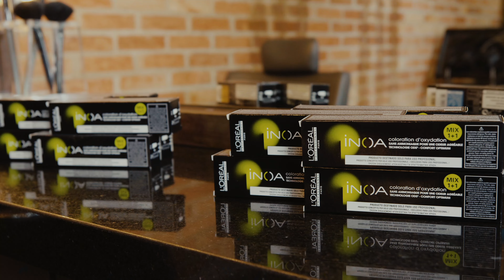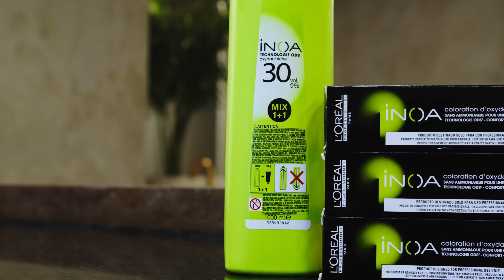Claudia Leitte fica ruiva com INOA de L’Oréal Professionnel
Claudia Leitte celebra 20 anos de carreira e fica ruiva pela primeira vez.

Para celebrar os 20 anos de carreira, a cantora Claudia Leitte, surpreende e aparece ruiva pela primeira vez. O embaixador de L’Oréal Professionnel, Washington Nunnes, foi o responsável pela transformação feita com INOA, uma coloração profissional permanente sem amônia.

Claudia sempre foi adepta ao loiro e ao castanho, que acabaram marcando seu visual, mas agora, diante da nova fase de vida e comemorando mais um ciclo, decidiu colorir seu cabelo com uma cor marcante e especial, o ruivo INOA 7.43 + 7.4 + 8.3 na raiz. “Meus 20 anos de carreira já começam de um jeito diferente e isso me anima muito! Existe uma mudança acontecendo de dentro pra fora e estamos criando uma nova, de fora pra dentro”, conta Claudia.

A cantora também conta que com o passar do tempo e com tantas mudanças de visual, sentiu a necessidade de entender quais são os produtos usados nesses processos de coloração, “Quando pensei na transformação me vieram muitos receios em relação a danificar meu cabelo e acho que é um hábito das mulheres pensarem assim, já que ainda não tinha um produto como o INOA. E aprendi com a família L’Oréal que precisamos ter esse hábito de conhecer realmente quais são os produtos que usamos no cabelo. Agora fico mais segura em ir ao salão e pedir por uma coloração sem amônia. Então pra mim está sendo ótimo, estou aprendendo muito com essa transformação!”, conta Claudia.